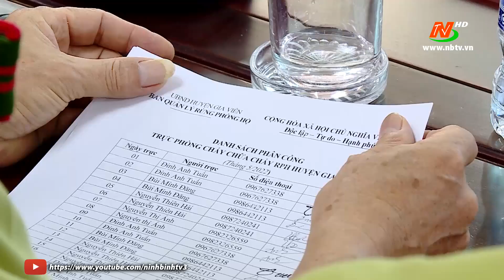Kiểm tra công tác phòng cháy, chữa cháy rừng